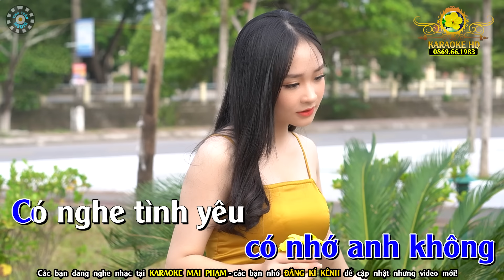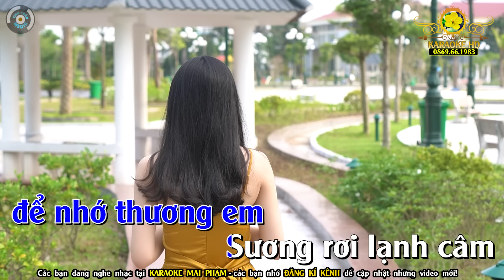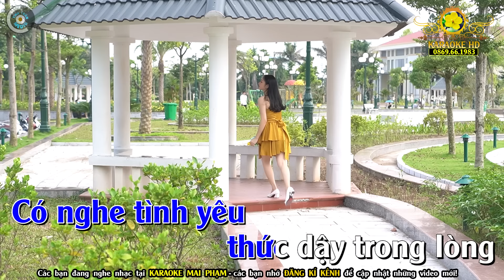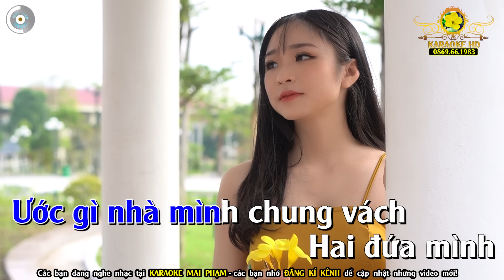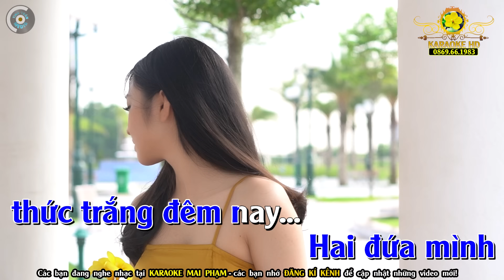[ Xẩm Gõ Bo ] Nhớ Người Yêu Karaoke Nhạc Sống Tone Nam - Karaoke Mai Phạm